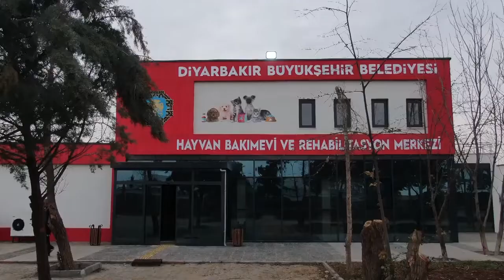Diyarbakır’da Hasta ve Yaralı Hayvanlar Tedavi Ediliyor